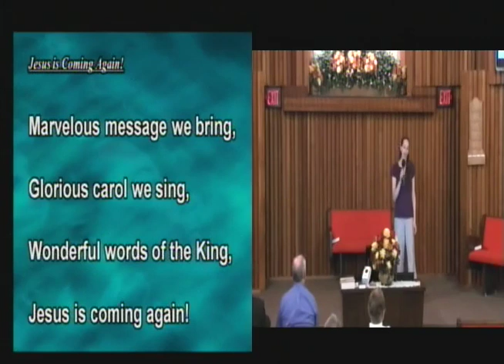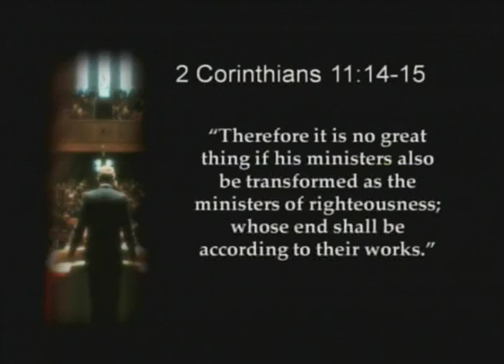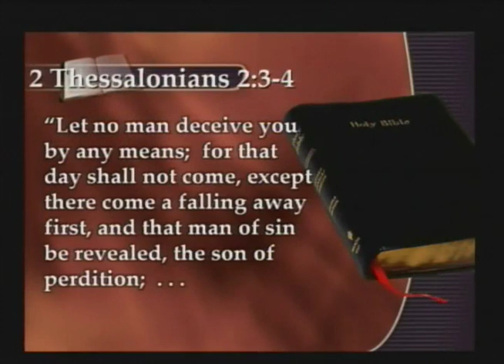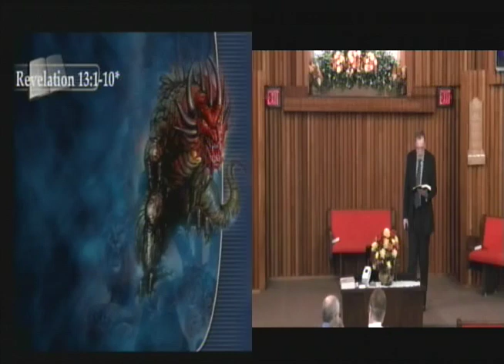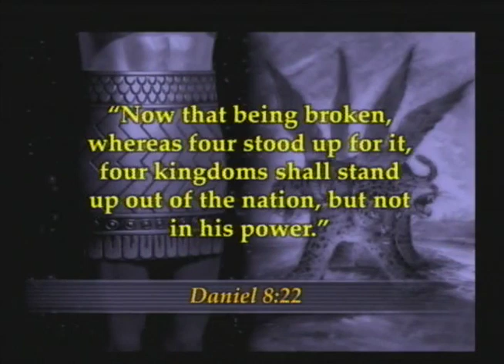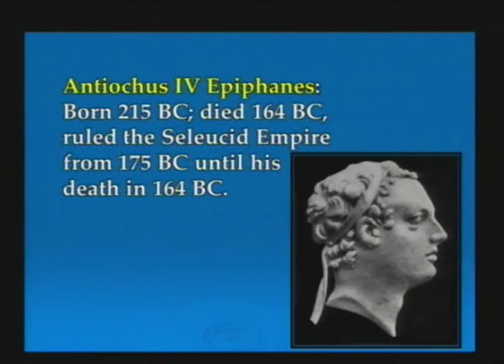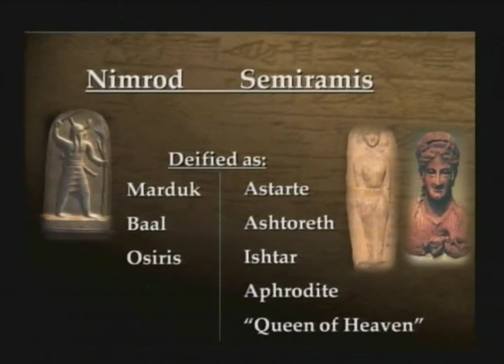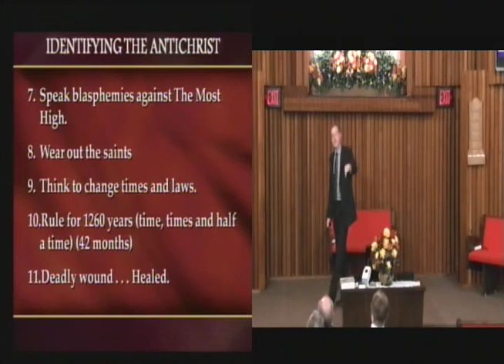"False Christs and the Time of the Antichrist" Prophetic Revelations Pastor Joel Kratzke Night 6